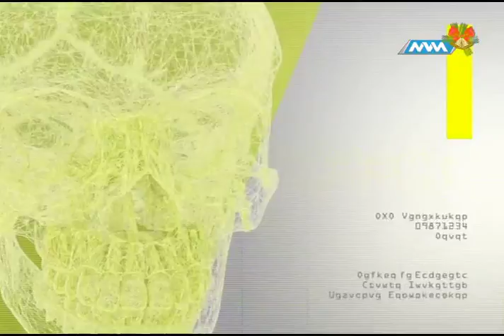Médico de Cabecera 3ra Temporada 11 diciembre 2017 parte 1